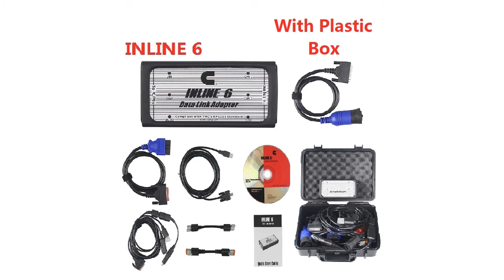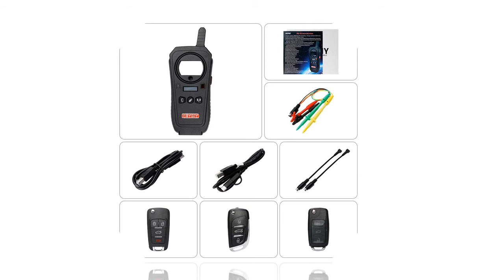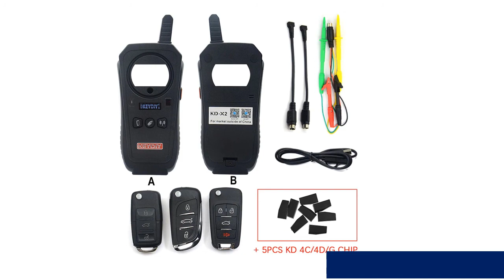Best professional automotive diagnostic scanner 2019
1.USB Bluetooth Diesel Truck Diagnostic Tool

2.Key Tool Remote Key Programmer Support

3.FVDI2020 Cover FVDI V2014 V2015 V2018 Full Version

4.FVDI2020 Cover FVDI V2014 V2015 V2018 Full Version

5.Automotive Scanner Tool Engine

MORVIDEO

Description:
XTOOL Anyscan A30 All system car detector OBDII code reader scanner for EPB Oil reset OBD2 diagnostic tool free update online.
Xhorse VVDI Mini Key Tool Remote Key Programmer Support IOS and Android Global Version Replace VVDI Key Tool.
XTOOL X100 Pro OBD2 Auto Key Programmer/Mileage adjustment Including EEPROM Code Reader with Free Update.
VSTM KEYDIY KD-X2 Car Key Garage Door Remote kd x2 Generater/Chip Reader/Frequency.
Vdiagtool KEYDIY KD-X2 Remote Maker Unlocker and Generator-Transponder Cloning Device with 96bit 48 Transponder Copy Function.
NEXIQed 2 125032 USB Link Truck Diagnose NEXIQed USB Link with All Installers Nexiqed2 USB/Bluetooth Optional Heavy Duty scanner.
2019 A++quality INLINE 6 Data Link Adapter Heavy Duty scanners Full 8 cable Truck better than inline 5 Diagnostic Tools inline6.